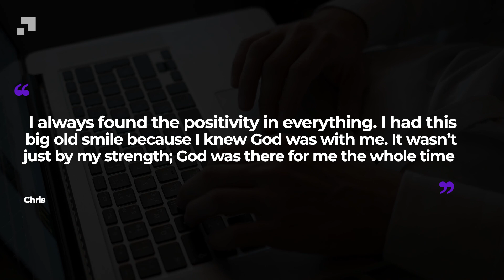He wasn't supposed to survive!! This burn victim suffered 98% burns to his body and defied all odds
Chris Tomlinson is now a grown man with two daughters, Chris has walked a path stricken with pain and suffering. Fortunately, his faith is strong and has stood the test of time where it could so easily have faltered in the face of adversity.